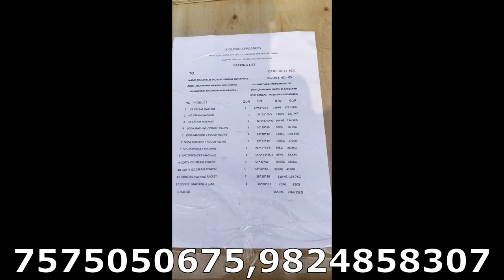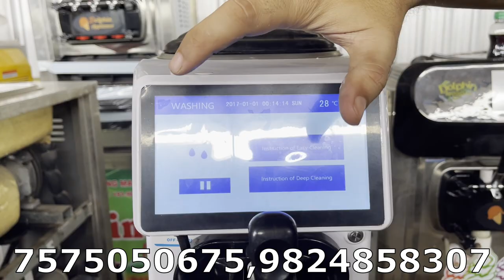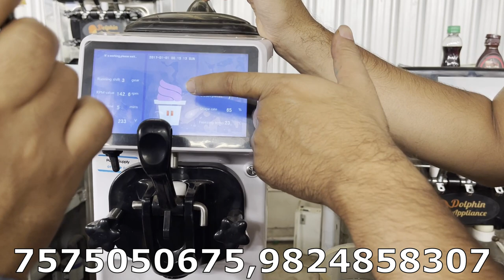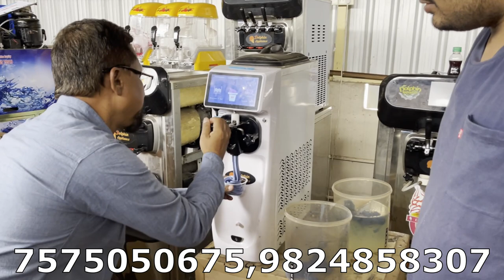2022 में शरु करे ये Business|अब विदेश में धूम मचा रहा हे यह बिज़नेस| Street Food |Export To Banglades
HELLO FRIENDS

THIS VIDEO IS SPECIALY FOR OUR PRODUCTS EXPORT TO  BANGLADESH  ...

THIS IS 2022 LATEST BUSINESS,    WE HAVE ALL BUSINESS IDEA IS MORE THEN 70% PROFIT RETIO MODEL  ...

DOLPHIN APPLIANCES ONLY ONE BRAND WHO MAKE MORE THE 40 DIFFRENT PRODUCTS OF FOOD AND BEVERAGES INDUSTRIS   ...

MORE DETAILS ABOUT OUR PRODUCTS AND DETSILS  CONTACT

DOLPHIN APPLIANCES
ALKA CINEMA ROAD,
BHAVMAGAR - 364001, GUJARAT